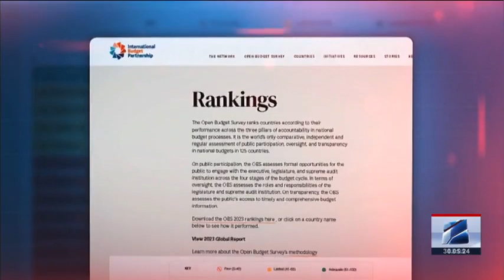კურიერი 8 საათზე-2024.05.30